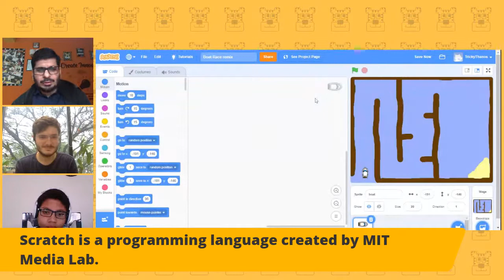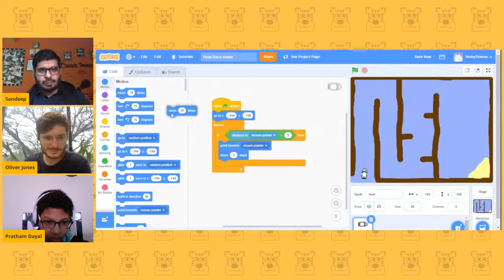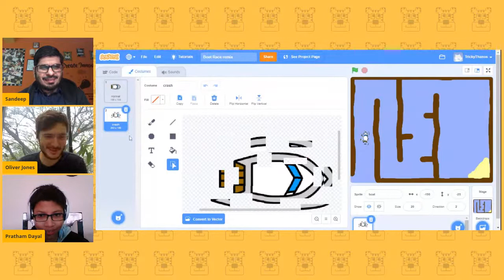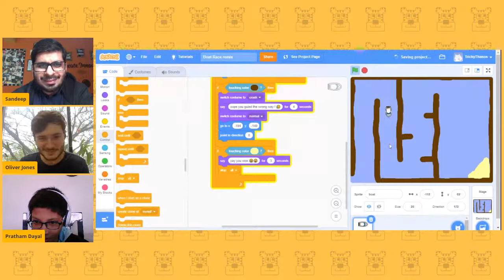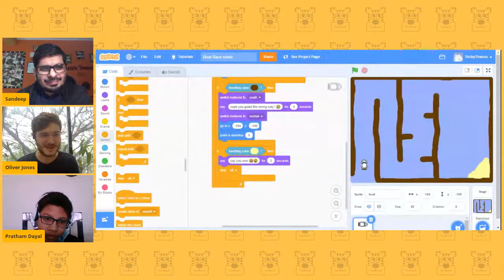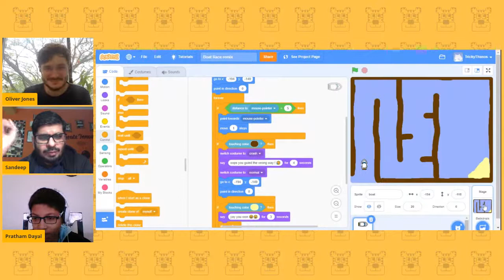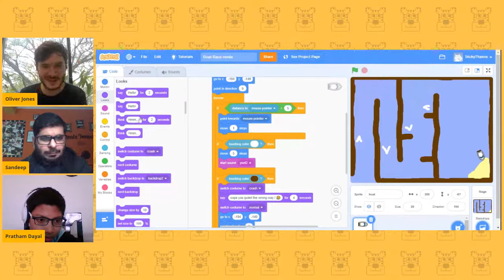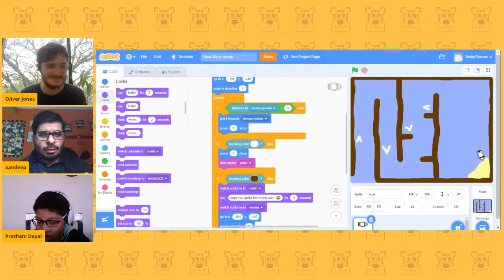Ep 19 | BoatRace Game in Scratch | Scratch Beginner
Learn to Make a BoatRace Game in Scratch with Pratham Dayal & Oliver Jones

Pratham is an 11 year old grade 6 student of Matrikiran High School, Gurgaon. He enjoys outdoor games like swimming, running, basketball, and football. Pratham is a happy child who loves making others laugh. He is forever curious about the functioning of technology around him and is learning to understand it through Coding. He is an avid gamer, loves doing puzzles, and building Lego. He likes to read and is a huge Geronimo Stilton fan.

Oliver Jones is a Game Designer and Entrepreneur. Since landing in Bangalore 10 years ago Oliver has started two of the India's most successful gaming companies Moonfrog Labs and Bombay Play. Between building game studios, he has also worked as design director at some of the worlds leading game companies, Zynga and Glu Mobile. His games have reached 100's of millions of gamers worldwide.

During this 60 minute Hour of Code activity, students will learn to make a BoatRace Game in Scratch using drag-drop blocks.

Scratch is a programming language created by MIT and the activity is created by Rasberry Pi Foundation.

CodeTigers is one of the largest partners of Raspberry Pi Foundation in India.

The Hour of Code is a One Hour Introduction to Computer Science with focus on Code.

Encourage your child to join.

No prior knowledge is needed to join this activity.

Tech requirements - Updated internet browsers & good internet. It is recommended to use a digital device like laptop/iPad/tablet for better experience. Smartphone screens are small and may be used only if nothing else is available.